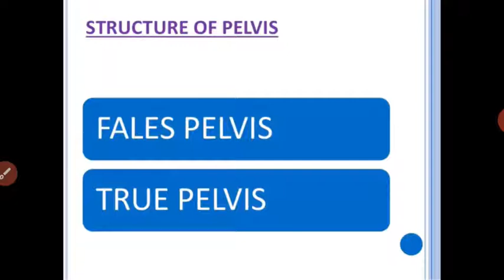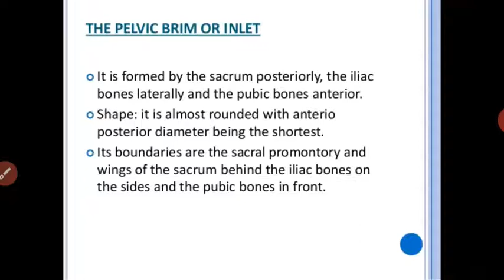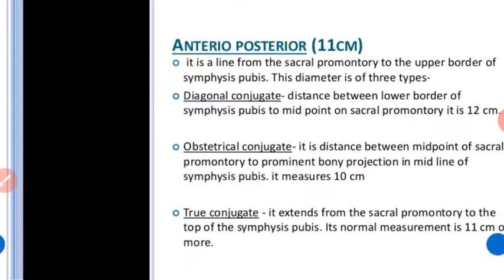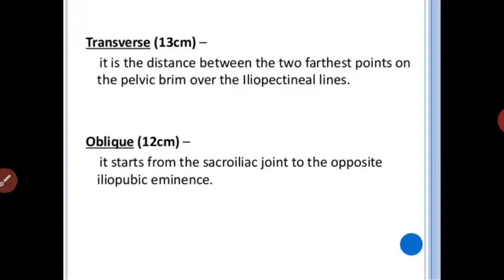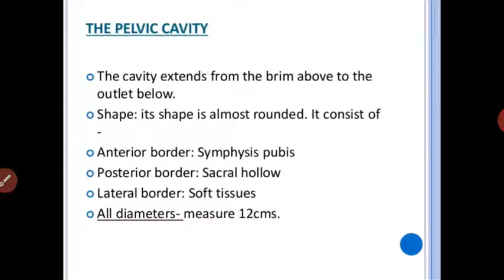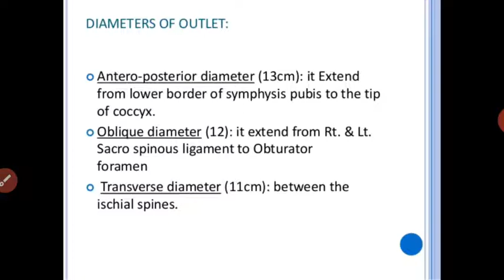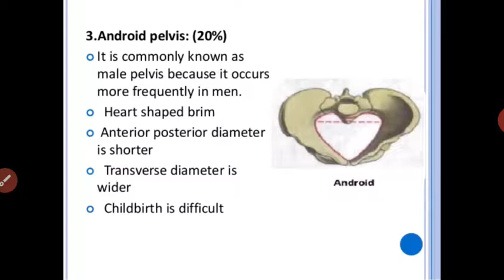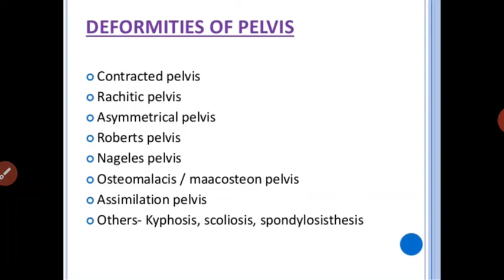Meenakshi Ma'am Topic:- Female Pelvis Part 2